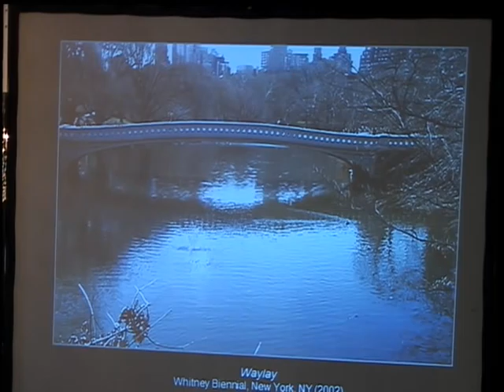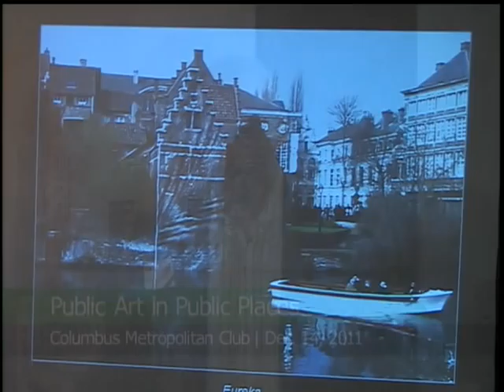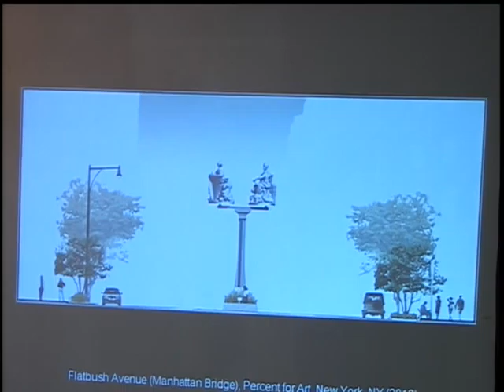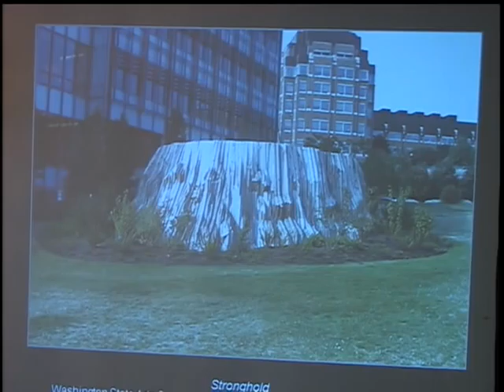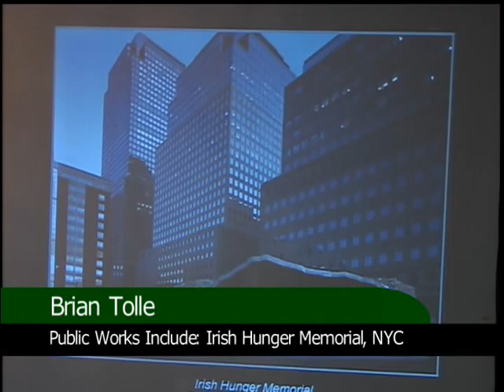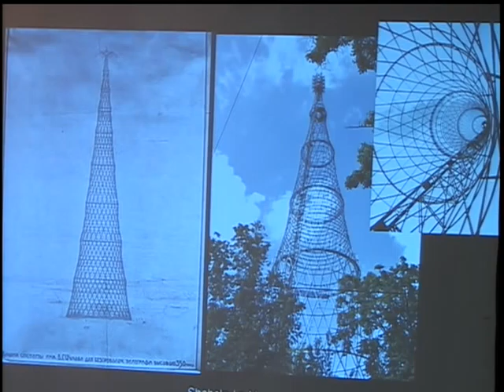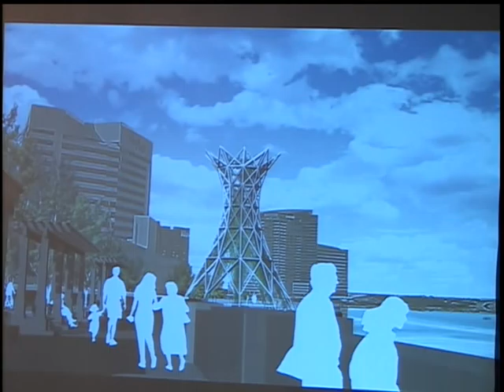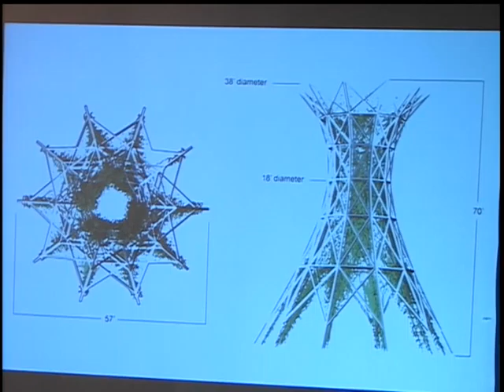Public Art in Public Spaces.m2p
Artist Brian Tolle Commissioned for Sculpture for Scioto Mile

On December 1, 2011 The Columbus Dispatch reported that Brian Tolle has been commissioned to create a sculpture for the Scioto Mile on the riverfront in downtown Columbus.  The proposed design - a hyperboloid structure - would be built to enable people to walk inside and it would reach up to six stories.
Dispatch reader comments varied although most were in support of the concept of public art in general.  Some comments questioned how money could be spent on a sculpture during such difficult economic times while others praised the concept but criticized the proposed design.  Officially, the design is not complete, nor is the funding.
New York artist, Brian Tolle, has been at the forefront of public art in America. From his Irish Hunger Memorial in New York City's Battery Park to a huge steel outline of a shopping bag outside the entrance to the Los Cerritos Center mall in California, his works make impact with humor, history and homage.
Tolle will addressed the Columbus Metropolitan Club December 14, 2011 as part of The Harrison Smith Legacy in Civic Engagement.  He will speak about the impact that public art can make on the identity of a community.  Seattle and St. Louis are easily identified by their public art.